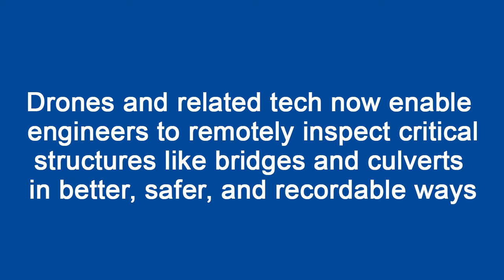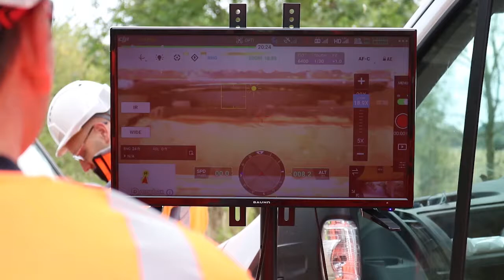Using drones to inspect structures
On 18th October we held a demonstration showing how we are beginning to use drone to inspect structures.